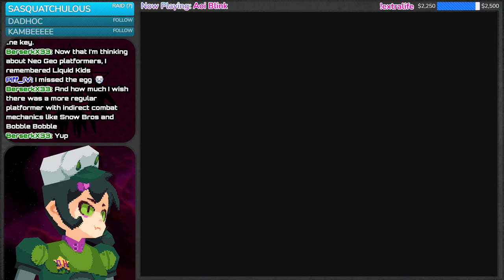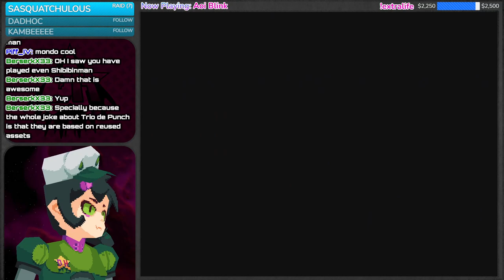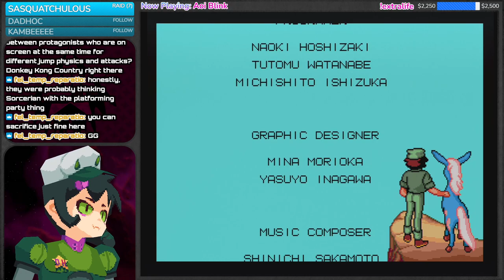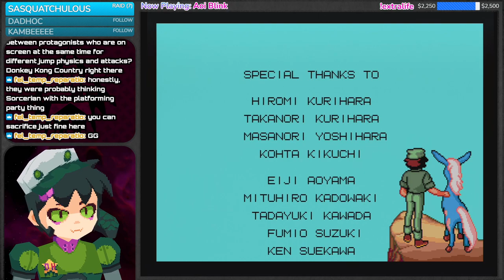Aoi Blink (PC Engine) - Playthrough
Keeping the short PC Engine platform train going, we've got Aoi Blink from Hudson Soft & Westone. You might recognize Westone from the Wonder Boy series or recently from Clockwork Aquario. Aoi Blink is based on an anime of the same name which was Osamu Tezuka's last anime. It's about a boy who saves a magical blue pony named Blink. In gratitude, Blink tells the boy that if he's ever in trouble that he can call out Blink's name 3 times and Blink will appear. Of course that means that the Boy's father gets kidnapped by an evil empire and its time for adventure.

The game at first seems like a straight forward platformer but there's a few interesting ideas that adds some sizzle to the steak. For starters, you're always in a squad of 3, with the 2 other characters changing stage by stage. Each character has different jumping heights and attacks making it important to swap around.

Another thing is that there's a world map which connects the stages but it isn't as straightforward as just beating the stage. Stages can have multiple exits which change how you get around the map and there's sometimes people to find that can offer clues as to the location of the hidden red key which is needed to fight the world's boss.

When it's time to fight the boss, you call upon Blink to help you fight. Bosses have a ton of health though and you barely have i-frames so it can lead to getting generated a bit. This one is pretty interesting and just like Dragon Egg also has an English translation.